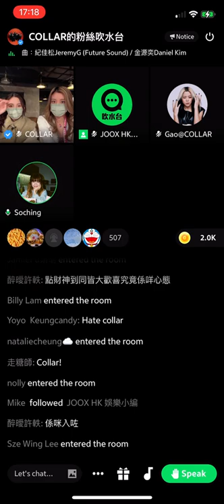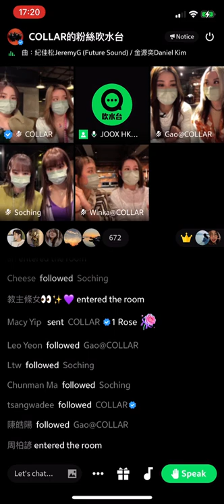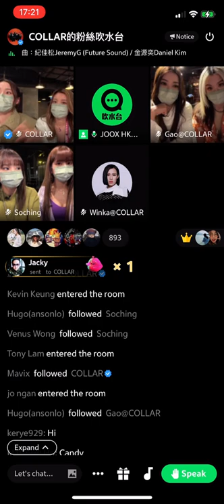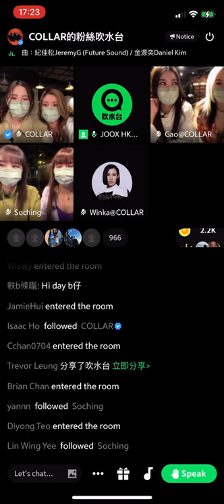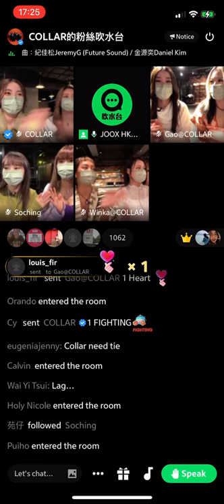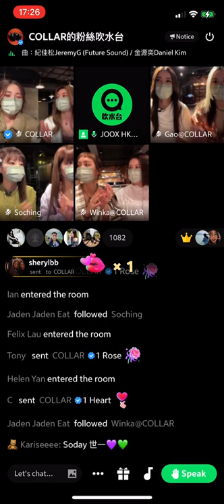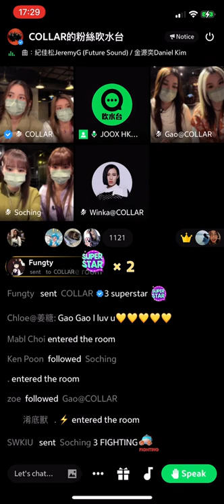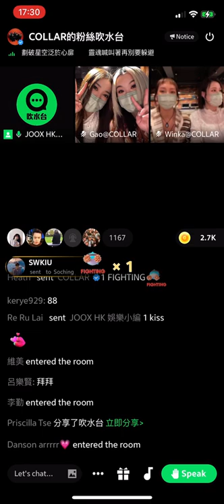COLLAR 220210 粉絲吹水台 JOOX chat room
唔好有期望